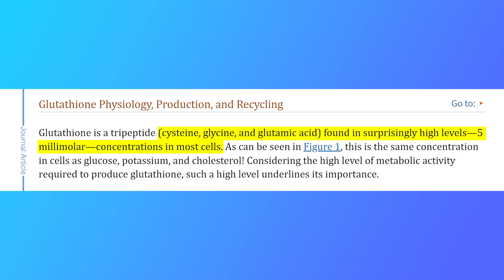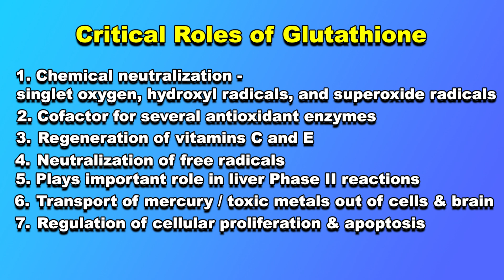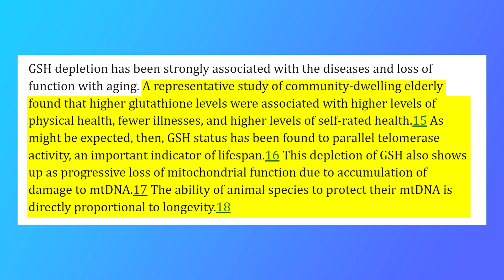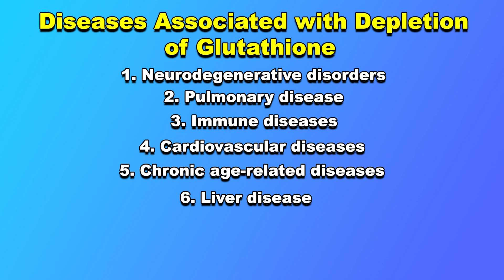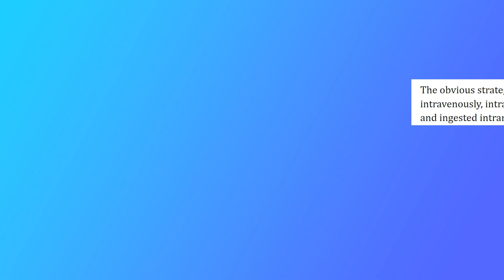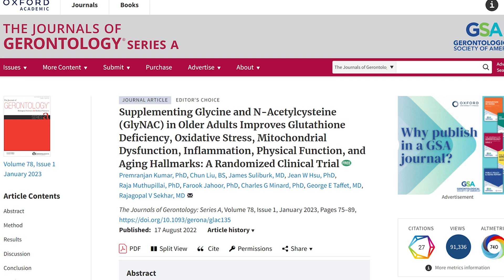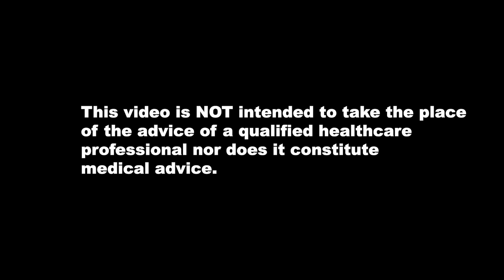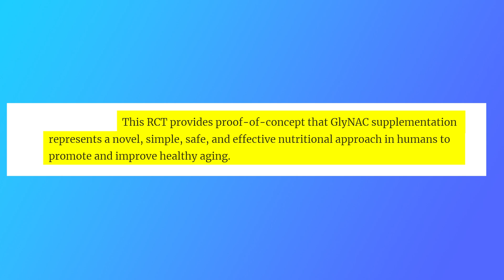What is Glutathione AND How to Increase It.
There is as much Glutathione in your cells as glucose, potassium, and cholesterol. So, what is it?  Why is it so important? How do we increase it when it declines?

I hope you enjoy this video and find it informative.

Sincerely,